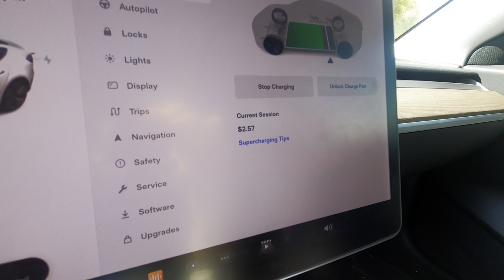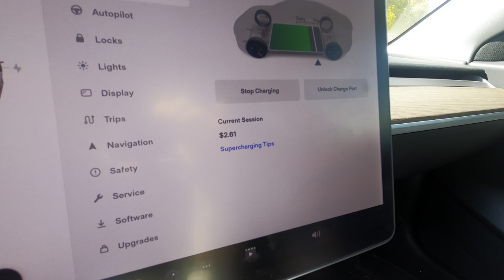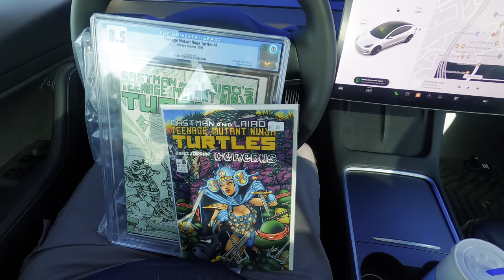Charging Stops With A Tesla Model 3 and COMIC BOOKS!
My second video on my channel. I am taking the tesla on a small roadtrip from Tucson to Phoenix for a friends birthday and to checkout a local small ComicBook show and maybe a comicshop or two.

We take a little look at what charging entails and how it compares to ICE engines. WE HIT ALLL THREE parts of our channel's title-- Tesla, tech and travel.